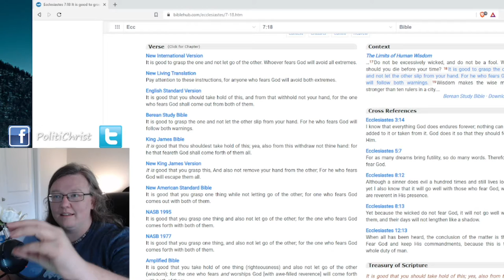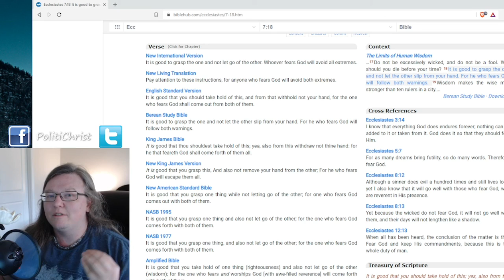Moderation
Moderation is an important concept in the Christians life.  How you apply it matters a lot!